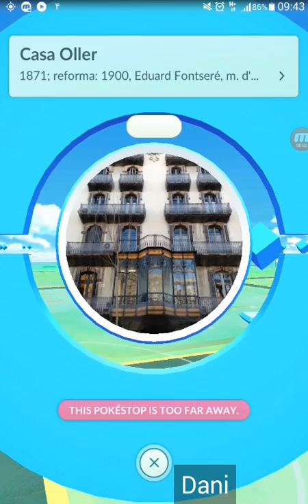August 1, 2016